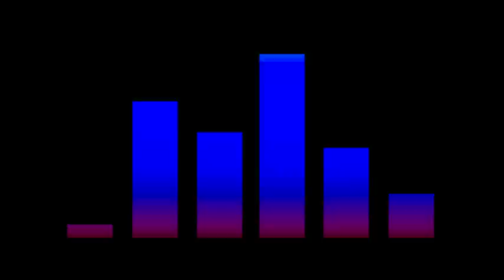Sax O'Groove feat. Rick Braun "Love you more"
Second Single from the album "Together"